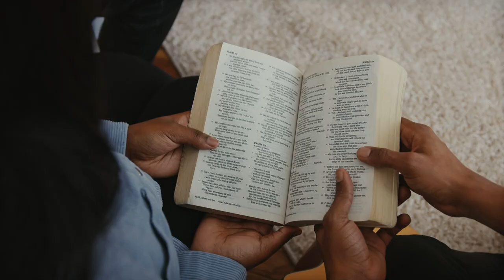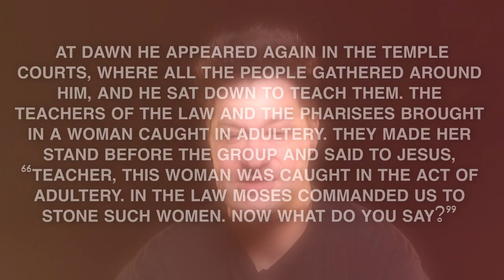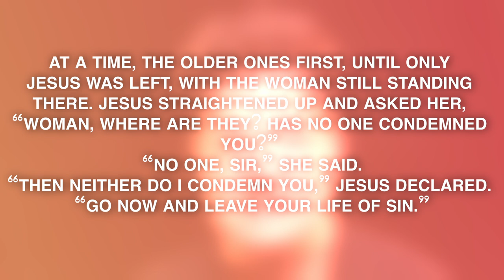A Believer Guide to SIN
I go to church, I said the prayer, I truly believe AND I’m trying to walk with Jesus…. But why do I keep struggling with sin?

Wait you are saying CHRISTIANS still struggle with sin?? The answer to this is emphatically YES…

But… is there ever a point in which, it becomes easier… and I think my answer here would be yes….

But why is it …..that for so many christians it feels like a tooth-and-nail struggle to overcome sin??

TODAY ON CHURCH DOOR